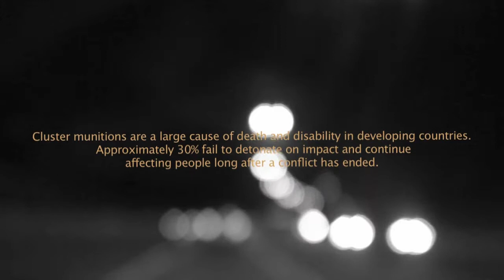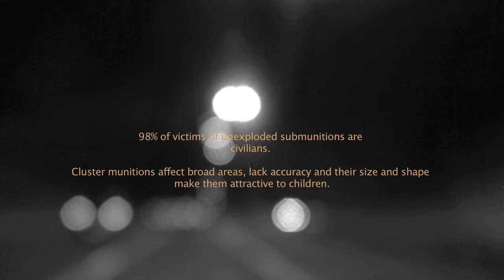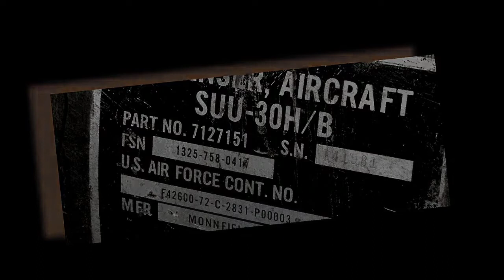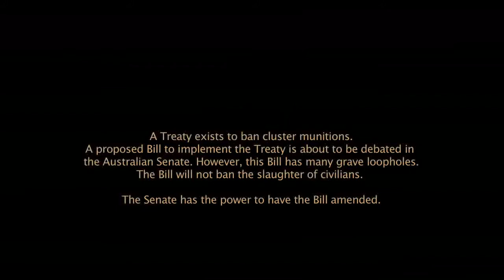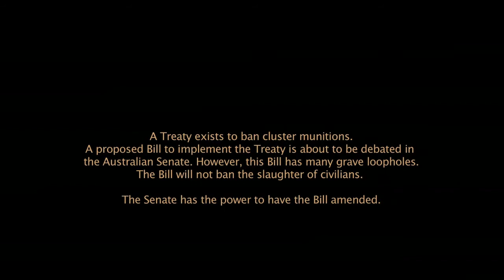Australia, Fix the Bill on Cluster Munitions!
Australia has signed the treaty banning cluster bombs, but the government is introducing legislation that allows Australian soldiers to actively and directly assist the US to continue using clusters. The bill also lets the US stockpile cluster bombs on Australian soil and does nothing to prevent ongoing investment in manufacture. Cluster bombs kill and maim civilians for decades after wars end. Sign the petition to Fix The Bill